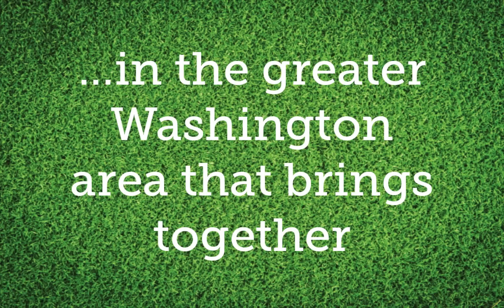Day of Giving 2.25.15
Gators Go Turf - Day of Giving 2.25.15
Be a Part of it!